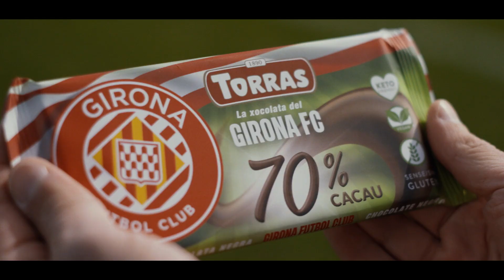Torras - La xocolata del Girona FC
Xocolates Torras ha creat la xocolata oficial del Girona FC i nosaltres hem produït l’espot de la campanya.L’espot s’ha produït en format horitzontal i reels vertical i s’ha adaptat a les diferents plataformes online de difusió.

Agència: Larsson-Duprez
Directiu creatiu: Oskar Vidal
Realització: Vicenç Asensio
Ajudant de càmera: Cesc Abad
Producció: Marta Puigsegur
Edició: Vicenç Asensio
Motion graphics: Hèctor Prado